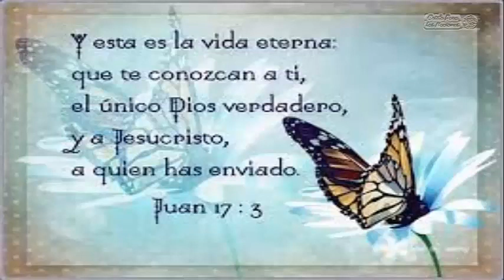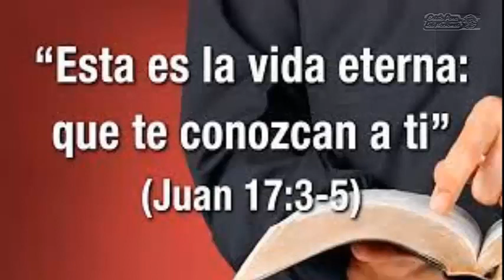...Que te conozcan a ti, el único Dios verdadero, y a Jesucristo, ...